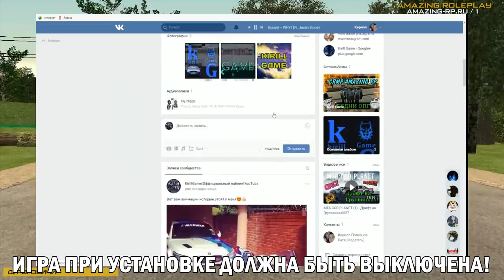🔥[CRMP] AMAZING RP - СЛИВАЮ СВОИ ТОПОВЫЕ АНИМАЦИИ, ГДЕ СКАЧАТЬ И КАК УСТАНОВИТЬ!